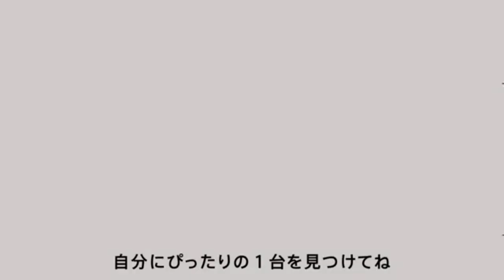Charlotte Kate Fox AEON TV CM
Fox began her acting career at age sixteen when she appeared as an extra in the Starz television series Crash. After that, she appeared in professional and regional theater productions, eventually obtaining her Equity membership while performing in the Actor's Theatre of Charlotte's Venus in Fur as Vanda. She appeared in smaller independent films, until she was cast as the first foreign lead of the 150-episode NHK Japanese morning drama Massan playing Ellie, a character based on the real-life Rita Cowan (Taketsuru Rita).Fox was chosen from among 521 applicants (232 from Japan, 289 from outside Japan).